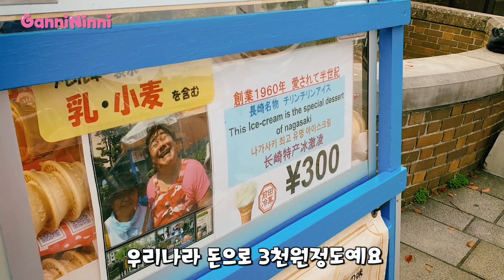일본 장미아이스크림 vs 한국 장미 아이스크림 대결~! 과연 승자는?? 일본 나가사키 장미 아이스크림과 부산 감천 문화마을 장미 아이스크림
일본 나가사키에 갔더니
장미 아이스크림이 있어요

부산 감천문화마을에도
장미 아이스크림이 있더라구요

과연 일본과 한국의 장미 아이스크림~
어떤 장미 아이스크림이 더 맛있었을까요?